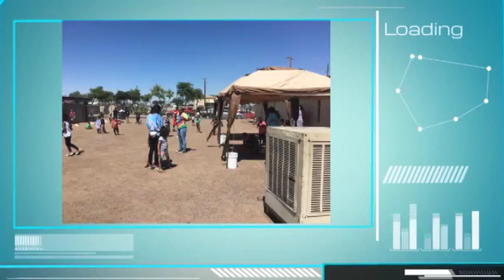Video Announcements | Sunday, June 18, 2017